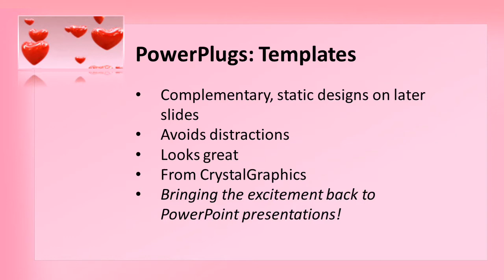Wedding-2-18 CrystalGraphics.com PowerPoint Video Enhanced Templates